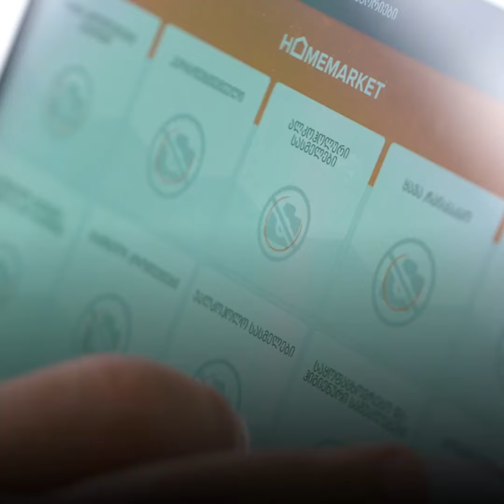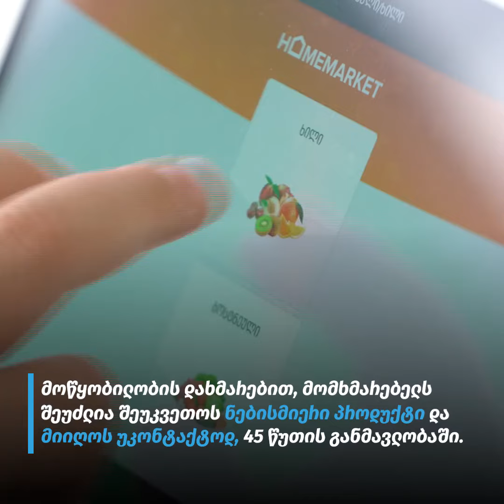BA2019 ნომინაცია „საუკეთესო ინოვაციებისთვის“ - PlugandPay, HOMEMARKET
MARKETER x BA 2019-ის პარტნიორიბის ფარგლებში შექმნილი ვიდეო, ნომინაციის  „საუკეთესო ინოვაციებისთვის“ მონაწილეების - PlugandPay და HOMEMARKET  შესახებ.